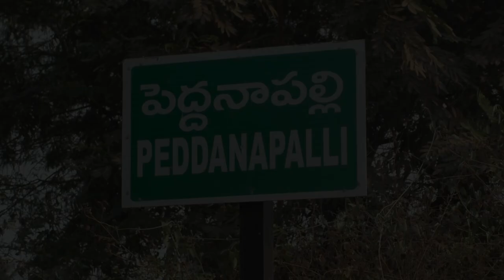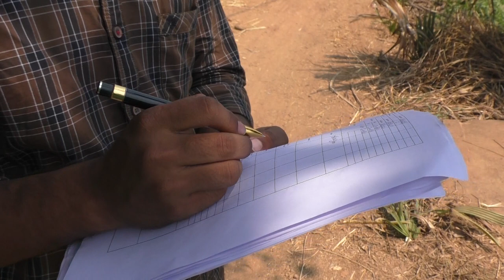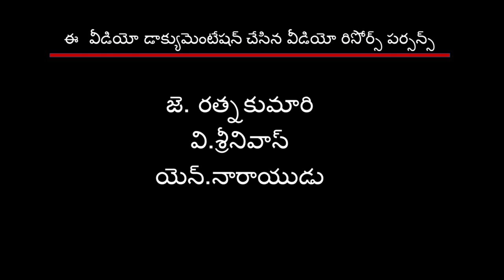Seed to Seed Verification Process II RySS & DoAG II East Godavari